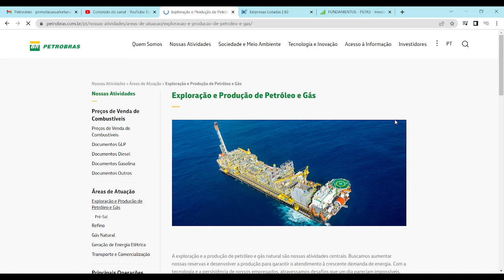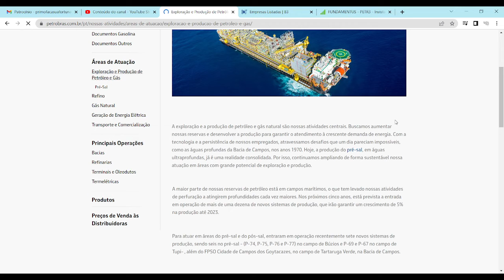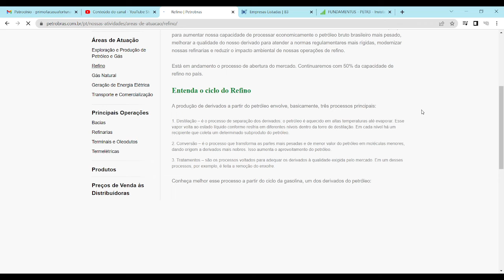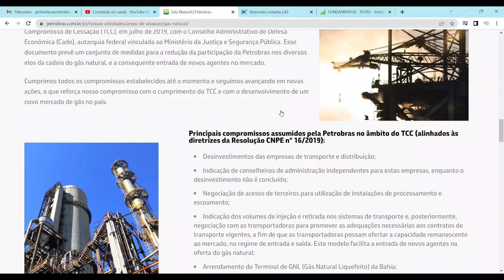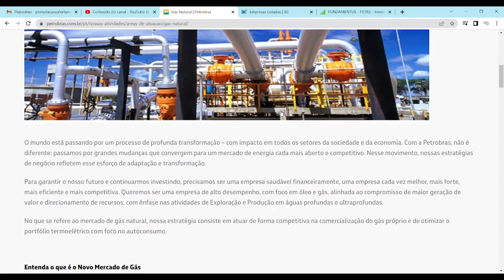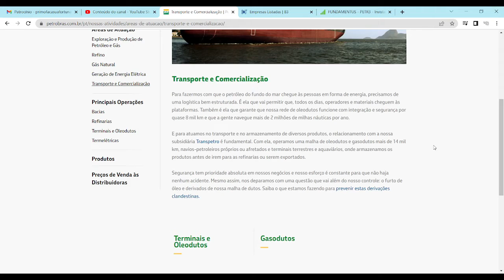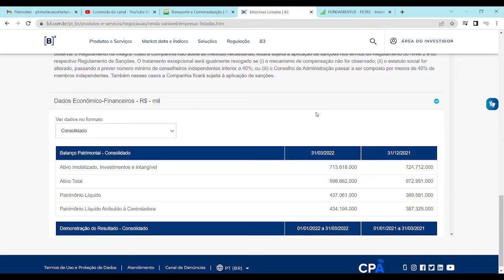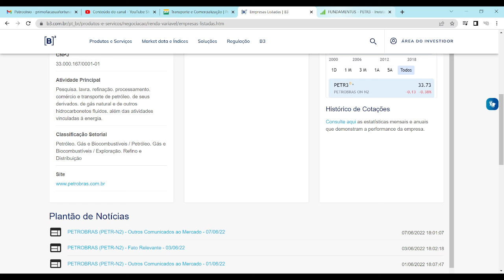+ DE 100 MIL SÓCIOS!!!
Conheça uma empresa com mais de 100 mil sócios.